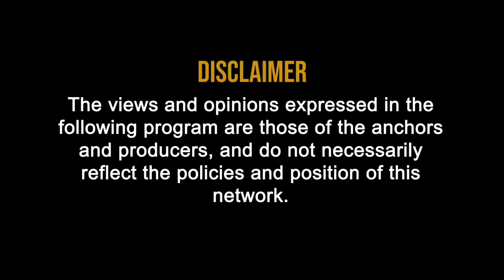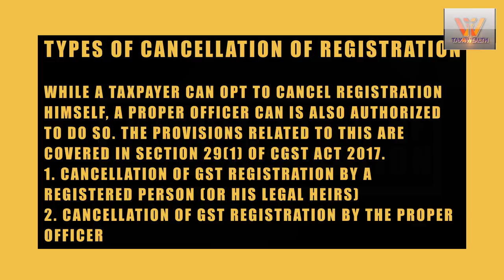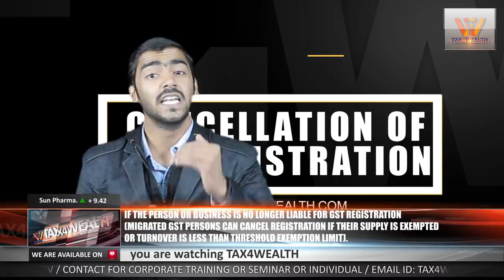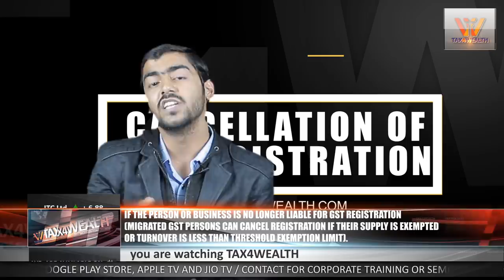GST How to Cancel GST Registration Cancellation of GST registration procedure in India Part 1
GST: How to Cancel GST Registration
Cancellation of gst registration procedure in Hindi
Cancellation of gst registration in india

Cancellation of GST Registration Part 1

Types of Cancellation of Registration
While a taxpayer can opt to cancel registration himself, a Proper Officer can is also
authorized to do so. The provisions related to this are covered in section 29(1) of CGST Act
2017.
 Cancellation of GST registration by a registered person (or his legal heirs)
 Cancellation of GST registration by the Proper Officer

Voluntary Cancellation of GST Registration by Registered
Person
You cannot simply cancel your registration for any reason. You can opt can opt for
cancellation of registration for the following reasons:
 If the business of Registered Person has been discontinued.
 If the Registered business has been sold or transferred to some other entity, such other
entity needs to register under GST.
 If the person or business is no longer liable for GST registration (Migrated GST Persons
can cancel registration if their supply is exempted or turnover is less than threshold
exemption limit).

Note:-
In case of voluntary registration (taken despite not being liable for), no cancellation is